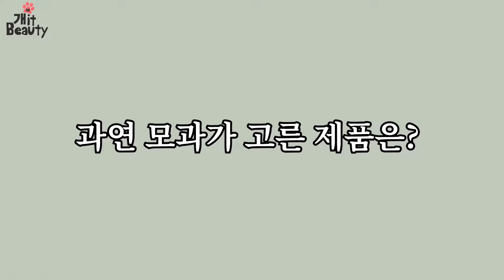개 it Beauty - 모과가 고른 제품으로 메이크업하기!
메이크업 개티스트 모과와 함께한 개 it Beauty💗
재밌게 보셨다면? 구독! 좋아요! 알람설정까지💕

📌제품 정보

- 아이브로우
아임 브로우 펜슬 마이크로 씬 002내추럴브라운

- 아이라이너
아임 멀티 아이 듀오 002초콜렛브라운